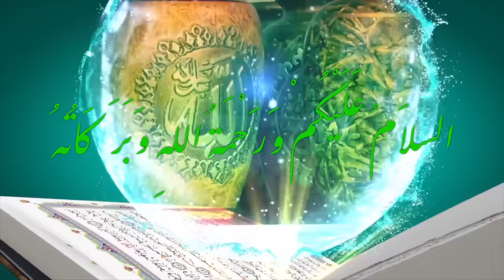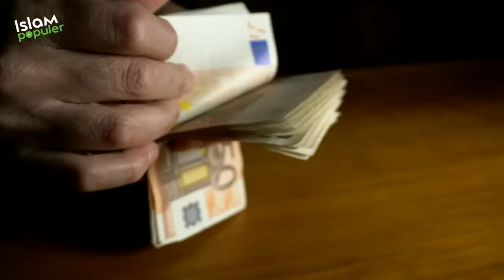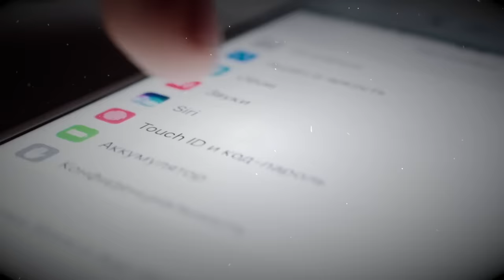Indonesia Menyusul!? Ini 10 Negara Yang Sudah Tidak Diperbolehkan Pakai Cadar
Assalamualaikum warahmatullahi wabarakatuh, sahabat beriman. Menteri Agama Fachrul Razi (visualkan) merekomendasi larangan memakai niqab atau cadar (visualkan) bagi Aparatur Sipil Negara. Hal itu disampaikan sesaat setelah menjadi menteri di Kabinet Indonesia Maju.

Sebelum isu pelarangan memakai cadar di Indonesia menjadi bahan pembicaraan, ada 10 negara yang sudah lebih dulu menerapkan aturan larangan memakai cadar. Negara apa sajakah itu? Temukan jawabannya dengan menonton video ini hingga akhir hanya di channel Islam Populer.